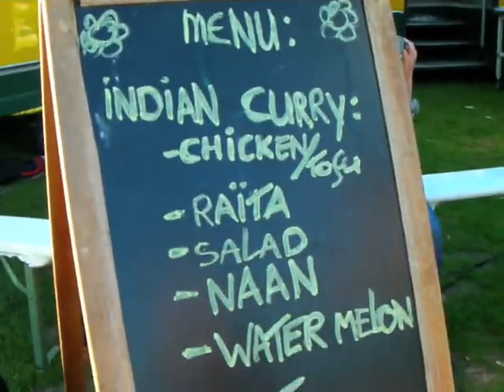Windmill Windup 2009 - Chapter 3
Part 3 from Amsterdam's infamous ultimate frisbee tournament.